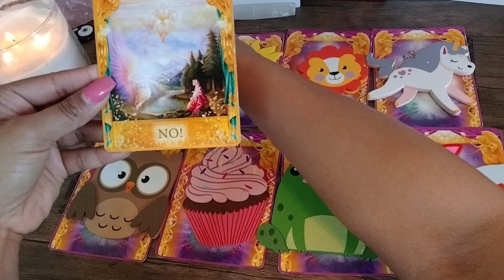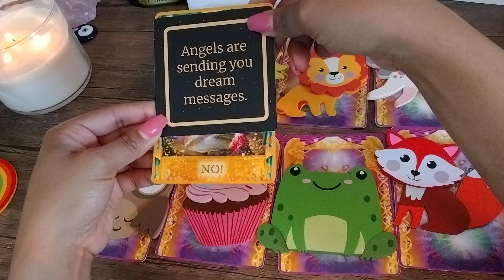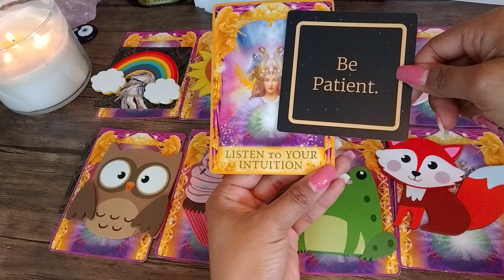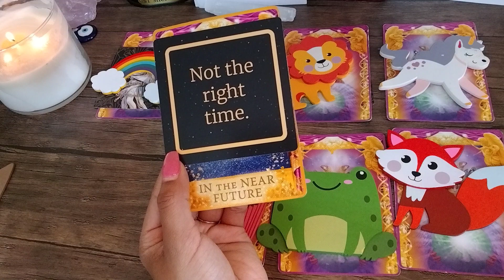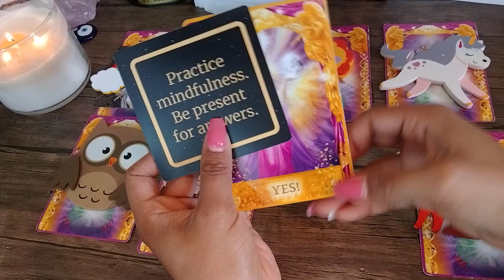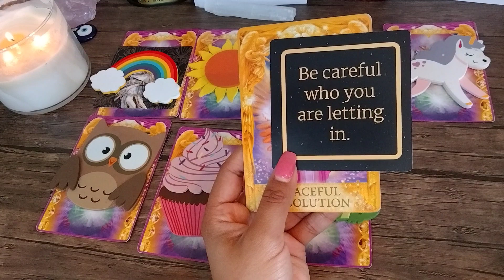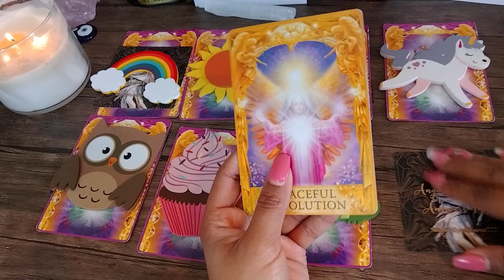Yes or No Pick A Card ✨